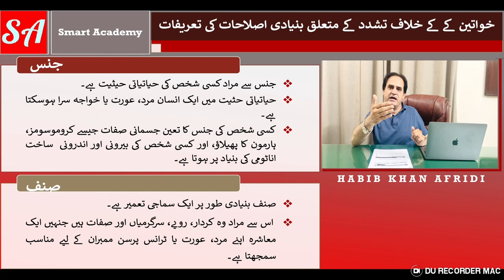Gender Definition/صنف کیا ہے؟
In this insightful video by Versa Learn Hub, we delve into the multifaceted concept of gender, exploring its definition and significance within the context of societal norms and individual identity. Our comprehensive analysis provides a nuanced understanding of the various dimensions of gender, encompassing both biological and sociocultural perspectives.

We discuss the complex interplay between biological sex and gender identity, emphasizing the diversity of gender expressions and experiences across different cultures and communities. Through an examination of the societal constructs that shape our understanding of gender roles and expectations, we aim to foster a more inclusive and informed dialogue on this fundamental aspect of human identity.

Furthermore, our video highlights the importance of creating a culture of respect, acceptance, and inclusivity, where individuals of all gender identities are valued and celebrated. Join us in our commitment to promoting awareness, education, and advocacy for gender equality and social justice.